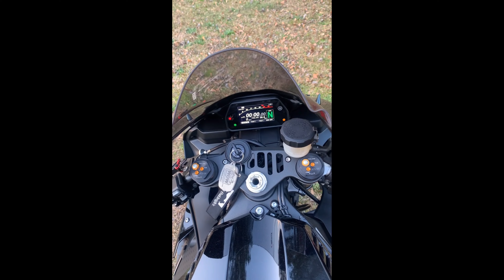YAMAHA R1 EXHAUST POPS OFF MID RACE!!! | UPDATES | NEW CAMERA | REAPER MEETUP | R1 BUILD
Wassup Guys Welcome Back To The Channel, Hope You Guys Have Been Enjoying All The Content/Videos. This Video Is Just Kind Of a Update Video For The Channel, Letting You Guys Know What’s Been Going On and Somewhat Future Plans To Look Forward Too. Also Talking About My Exhaust Popping Off Lol.

But Again Thank You Guys For All The Support I Really Really Appreciate 💪🏾🙏🏾 Love You Guys